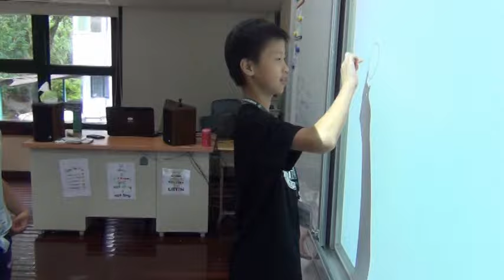英速魔法學院闊瀨校區 104學年度下學期 第二十七梯次 2016/06/06-2016/06/08